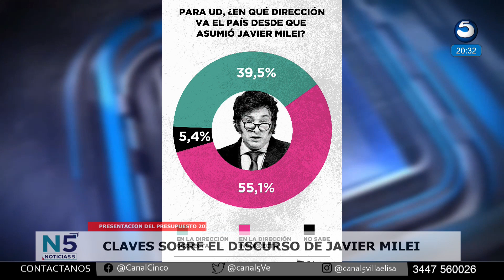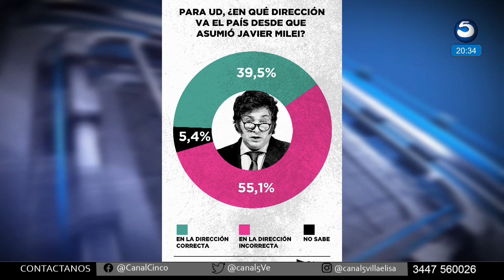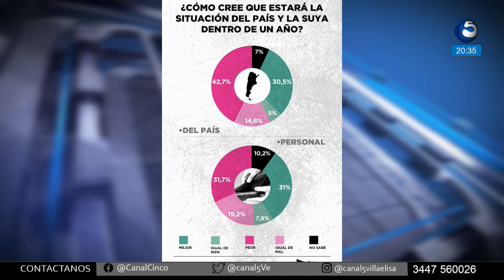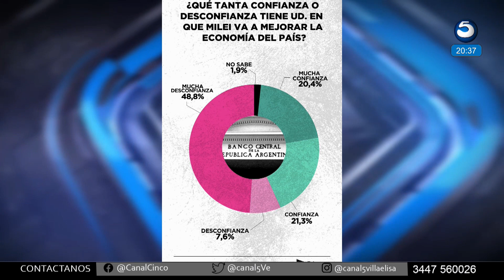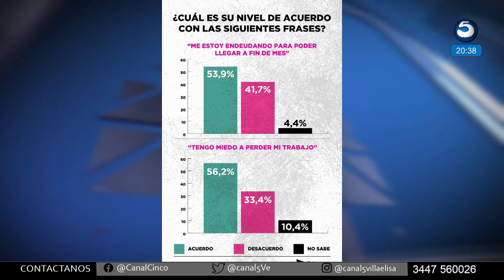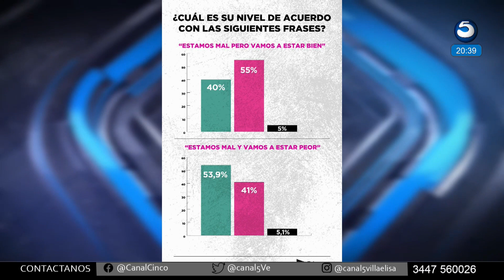LIC. ALBERTO INGOLD - ANALISIS POLITICO NACIONAL